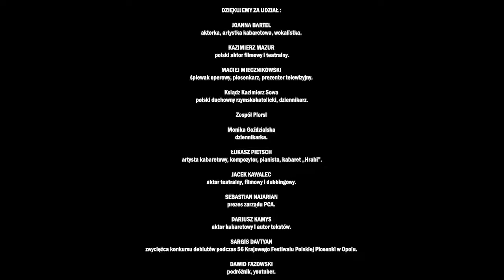ArmeniaToMy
Kolejny spot, a w nim m.in. Joanna Bartel, Kazimierz Mazur i Piersi wspierają zrzutkę na pomoc humanitarną dla Armenii.

🇦🇲Pamiętajmy o Ormianach poszkodowanych w wyniku konfliktu zbrojnego.

👉przelewy można dokonywać na:
Stowarzyszenie KoLiber
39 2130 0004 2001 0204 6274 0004 (Volkswagen bank)
ul. Żurawia 47/49 lok. 205, 00-680 Warszawa
z tytułem przelewu Pomoc dla Ormian